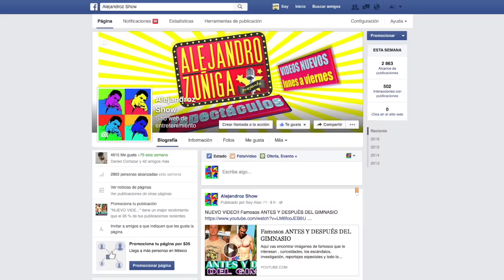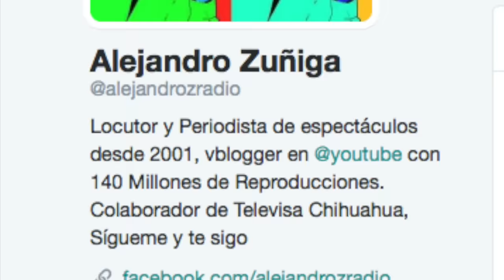Romances y Divorcios del 2016!! Famosos